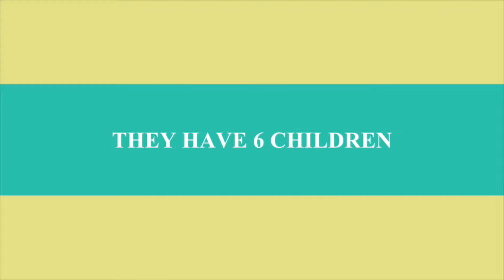New York Vacation | Episode 6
Tony and Danica Nash have been married for 17 years and have 6 children. Tony is an entrepreneur and runs a marketing firm in Owosso, Michigan and Danica is full time wife and mother to 6. Marriage happened, Children happened, Life happened and their busy schedules have given them every reason to live an unhealthily life style. Join them on their exciting journey to healthy living.